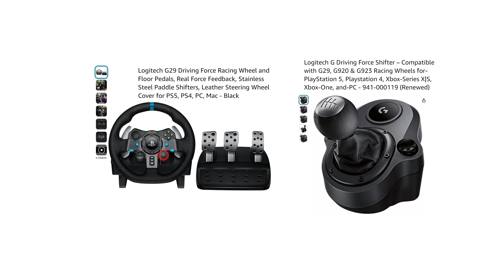Starting Sim Driving And Racing - Driving Force - Logitech G29 Wheel - Logitech G Shifter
Have you tried fun driving sims or racing sims?